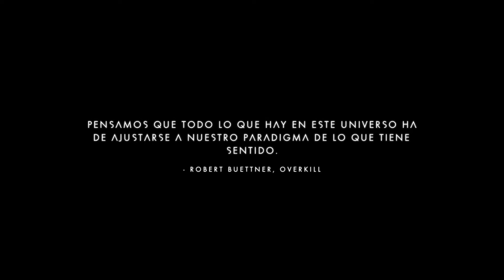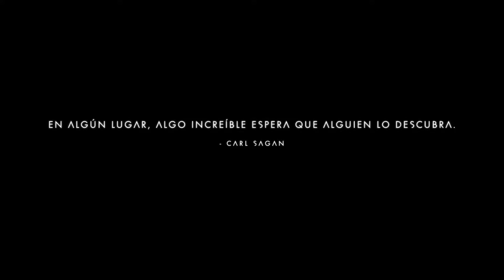El juego que la NASA no quiere que veas!! :0 (No Man's Sky)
HOLAAAAAAAA

Yo si cumplo crucks!!

Mejor tarde que nunca XDDD

Si quieres que siga con mi horario deja tu like cruck, eso me dice que te gusta lo que hago ;D

Wapo el k lo lea